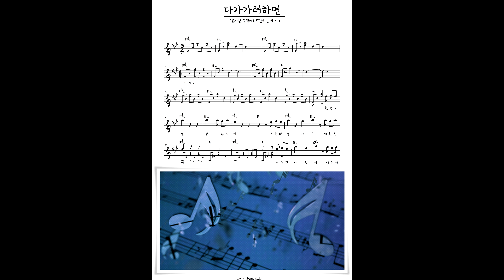뮤지컬 블랙메리 포핀스 - 다가가려하면 ost